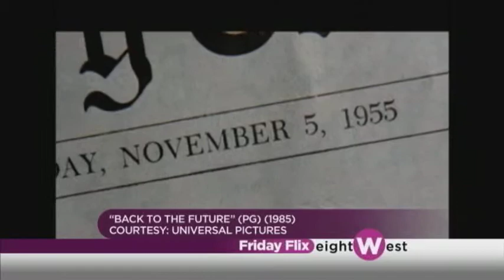"Back to Future" movie in park 8-16-13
"Back to Future" playing as part of "Movies in the Park" in Grand Rapids on 8-16-13.
On EightWest with Terri DeBoer and Rachael Ruiz.